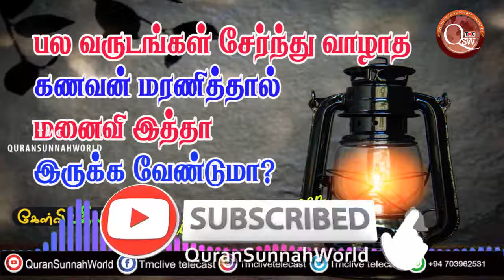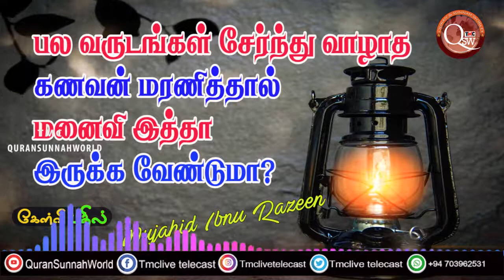பல வருடங்கள் சேர்ந்து வாழாத கணவன் மரணித்தால் மனைவி இத்தா இருக்க வேண்டுமா